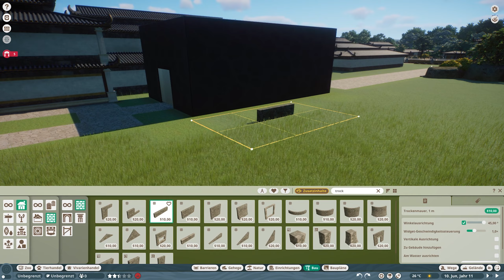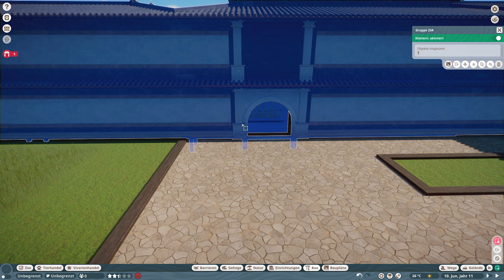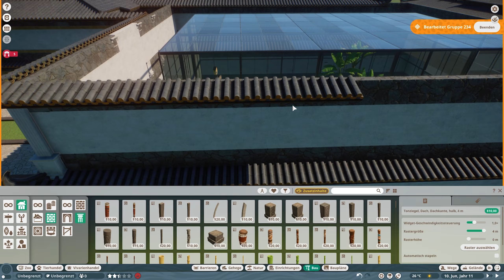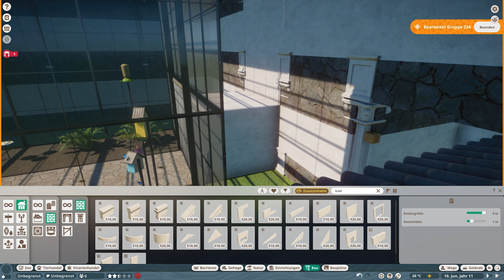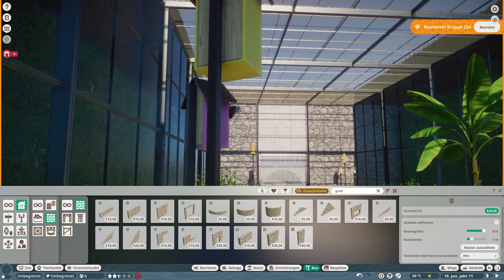Planet Zoo 🌍 #38 - Ruheoase [Deutsch│Alle DLCs]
Planet Zoo ein Spiel von Frontier.